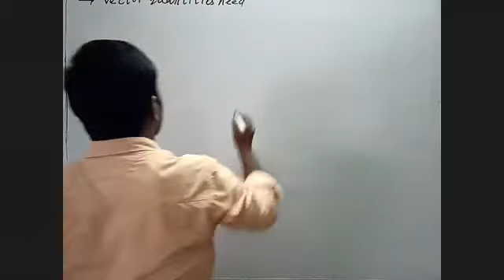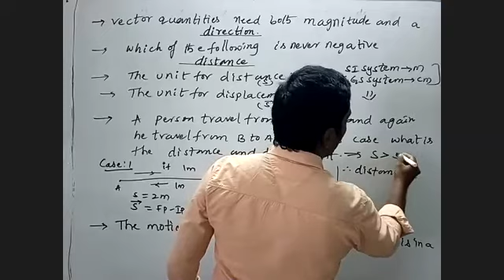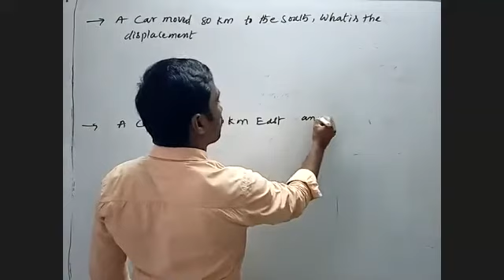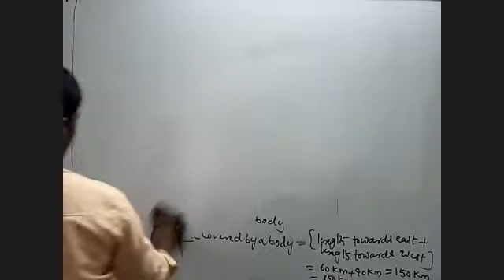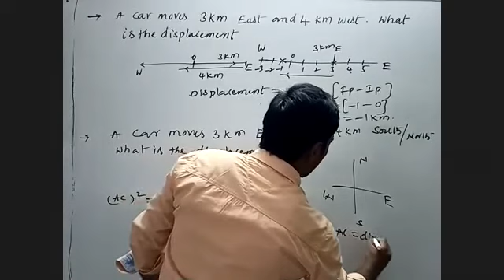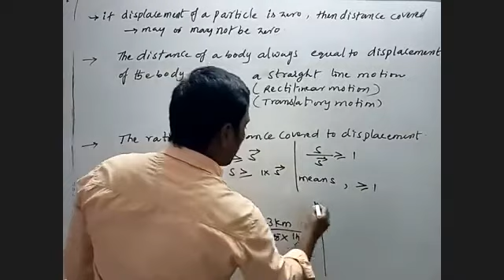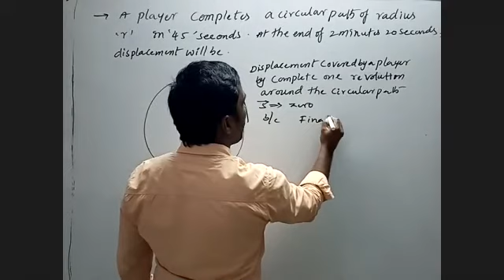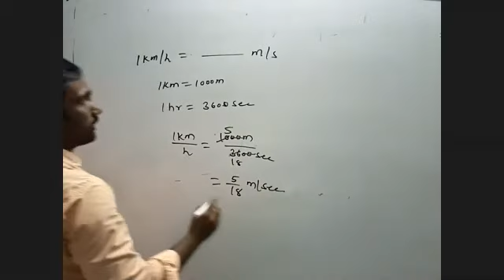Distance and time 7th Physics 24-07-2020